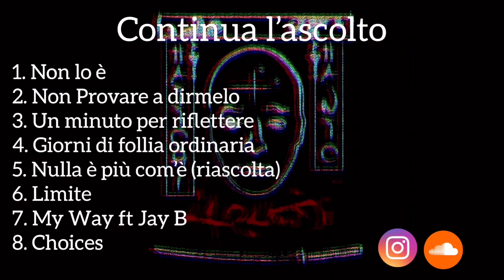HATTORI HANTO feat ALTER SHIVA - Nulla è più com'è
Hai mai parlato veramente con te stesso? quante domande senza risposte,
quanti dubbi, pensieri, rabbia e voglia di riscatto? Harakidi è il mio suicidio lirico, un viaggio interiore alla ricerca di ciò che sono diventato nel corso del tempo, le urla del mio silenzio.
- Hattori Hanto